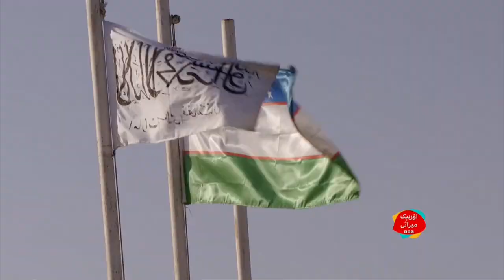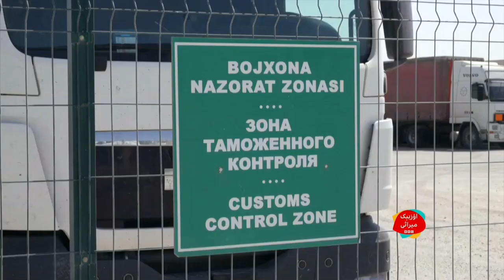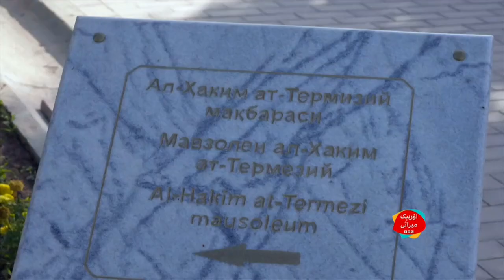طالبان حکمرانلیگی آستیده تجارت قنده‌ی؟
طالبان حاکمیتگه قیتگه‌نیدن سۉنگ دنیا نینگ أفغانستان خصوصیده‌گی سیاستی اۉزگردی. شونینگدیک بیرقطار دولتلر دیپلماتیک علاقه لرینی هم تۉخته‌تیب قۉییدی. بو تجارت ساحه سیگه هم  اوز تاثیرینی کۉرستدی همده افغان تاجرلریگه ویزه بیریش جریانیگه چېکلالر کیریتیلدی. طالبان حکومتی تجارت خصوصیده گی معمالرنی برطرف اېتیش اوچون نیمه  قیلماقده؟ فضل احمد یلغوز افغانستان تجارت اتاغی نینگ بلخده‌گی باشلیغی قلندر رحیمی بیلن صحبت قیلیب بوحقده سۉره گن.